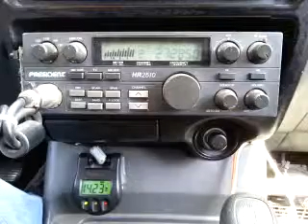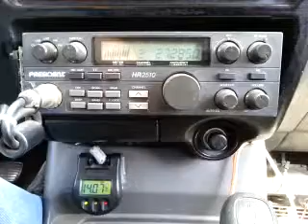04-05-2015 ModSqd TrainLA LakeSideAL DerailGA 196TN 10/9GA